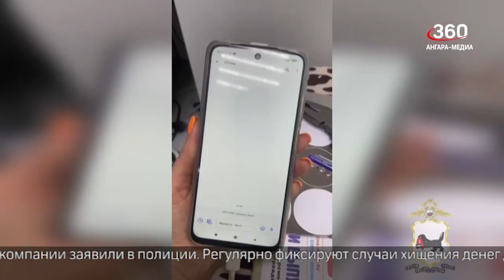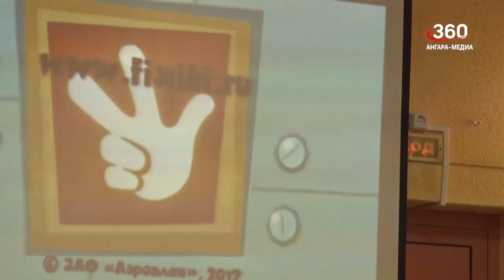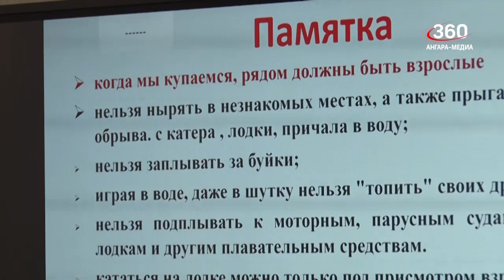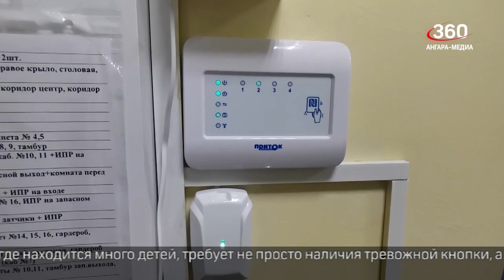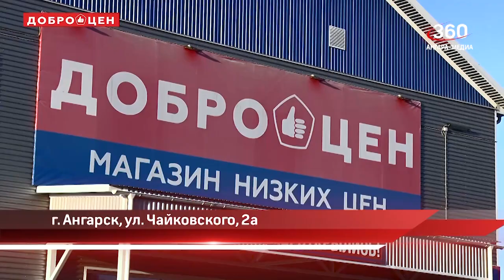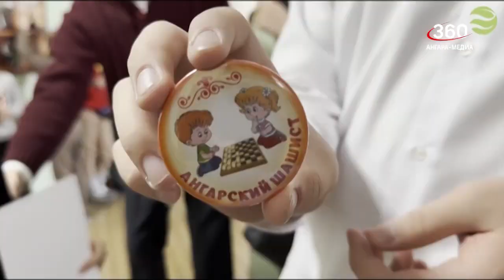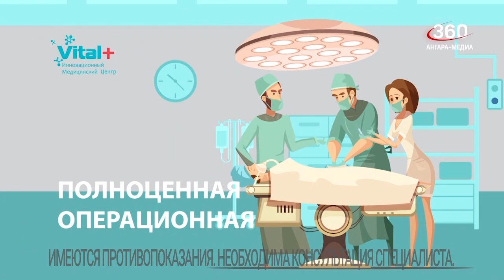Новости "360 Ангарск" выпуск от 21 12 2023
О росте кибератак на компании заявили в полиции.
Научить школьников безопасности жизнедеятельности. Такова одна из целей волонтёров «Движения первых».
Единый стандарт безопасности школ и детсадов введут в стране.
Сберечь семейный бюджет помогает магазин «Доброцен», туда уже завезли всё для празднования.
Заседание Общественного совета при Главном управлении МВД России по Иркутской области состоялось накануне.
На шестую строчку в турнирной таблице переместился «Ермак» после второй выездной победы над хоккейным клубом «Брянск».
«Посвящение в шашисты» – праздник с таким названием состоялся во Дворце творчества детей и молодежи.